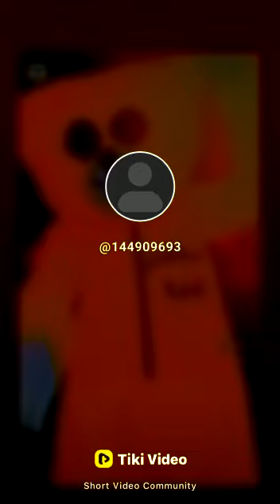May 11, 2023